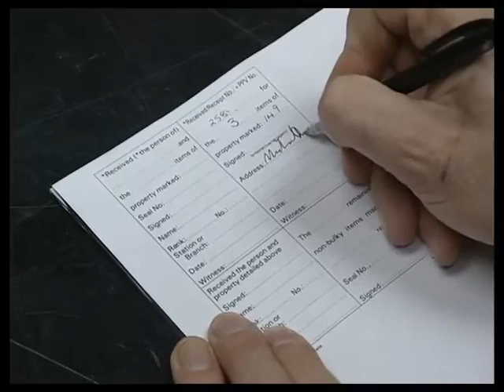The Bill series 11, episode 58 "Unfamiliar Territory"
PC Slater and WPC Keane have differing fortunes on the night shift. Slater arrests a drunk who later locks his son out of the house, resulting in the son finally reaching breaking point. Meanwhile, Keane first tackles two youths who have forced their way into a burger van, but fails to overpower them and is assaulted herself, before tackling an entire gang of armed robbers all by herself when her radio fails to communicate.

Stephen Frost guest stars.

Sgt. Ray Steele (SO55) Robert Perkins
P.C. Nick Slater (SO408) Alan Westaway
Duggan Stephen Frost Known for turning up in the Carling Black Label adverts in the 1980s
Mitchell Simon Holmes
Craig Jason Hughes
Gary Chris Middleton (later to play P.C. Bligh)
Steven Duggan David Roderick
Richardson Rod Woodruff